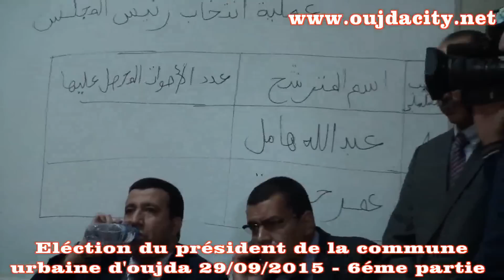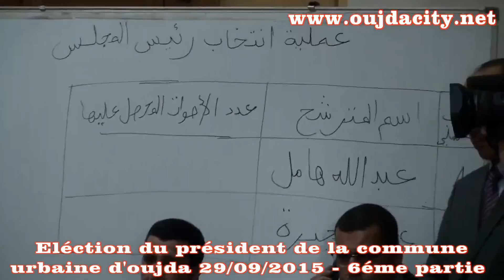وقائع الجلسة الثالثة لانتخاب رئيس بلدية ـ الجماعة الحضرية ـ وجدة ـ الجزء 6 ـ